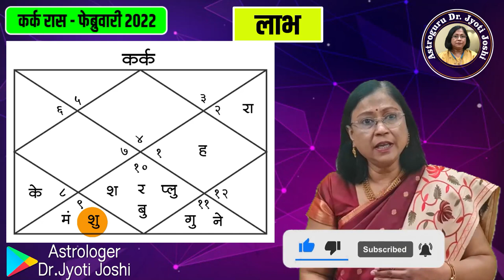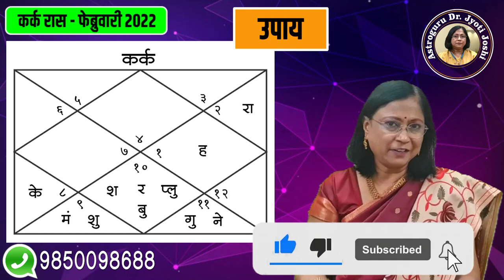फेब्रुवारी 2022 कर्क राशीचे भविष्य | kark rashifal| February 2022 cancer rashifal ।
साल 2022 मधील दुसऱ्या महिन्याचं राशीभविष्य काय असणार आहे. या महिन्यात कर्क जातकाला कोणते नवीन चढ-उतार पाहायला मिळणार आहेत याबद्दल प्रत्येक व्यक्तीला उत्सुकता असते. खूप लोकांच्या आग्रहास्तव व उत्सुकतेपोटी आपण फेब्रुवारी  महिन्याचे मासिक राशिफल पाहणार आहोत. हा व्हिडीओ कर्क राशीच्या जातकांसाठी आहे. कर्क राशीच्या लोकांचे फेब्रुवारी महिन्यातील भविष्य आपण या व्हिडिओमध्ये पाहणार आहोत.

Kark Rashiche sampurn bhavishya 2022

कर्क राशीचे फेब्रुवारी 2022 मधील लाभ

Kark Rashi bhawishya 2022

कर्क राशी भविष्यफळ 2022

Kark Rashiche arogya February mahinyat kase rahil

कर्क राशीचे वैवाहिक जीवन

Kark Rashi education

फेब्रुवारी महिना कर्क राशि साठी कसा असेल

2022 मध्ये कर्क राशीचे भविष्य काय असेल

cancer Rashi che career 2022

cancer rashi dhanlabh 2022

कर्क राशी भविष्य 2022

cancer prediction 2022

cancer February astrology 2022

cancer February horoscope prediction 2022

कर्क राशीचे व्यक्तित्व 2022

कर्क राशिचा महिना कसा असेल

कर्क राशी कौटुंबिक सुख 2022